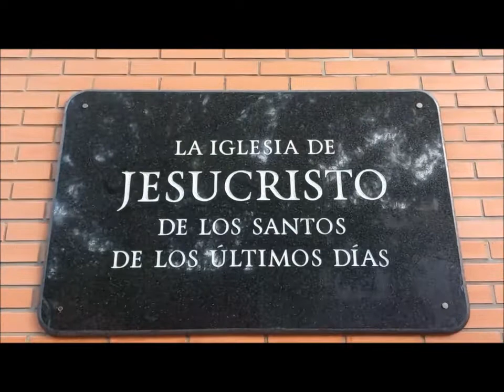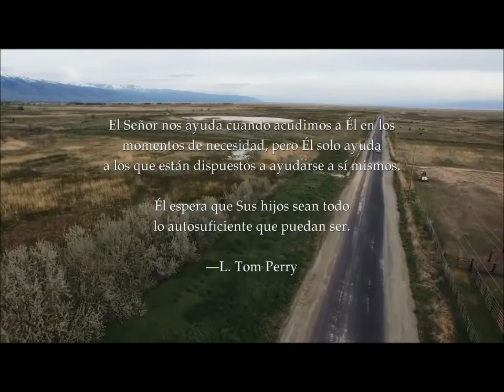LOS MISIONEROS DE LA IGLESIA DE JESUCRISTO SE PRESENTAN Y SALUDAN AL COMENZAR MARZO 2022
Este clips fue editado  y publicado en buenos aires ( argentina) el día 6.3.2022